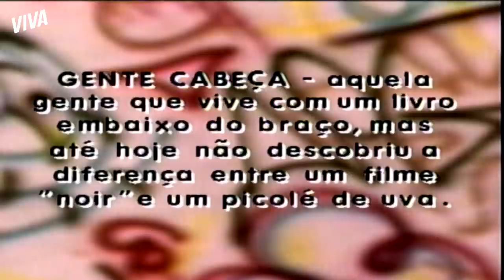GRÁVIDA! A MENSTRUAÇÃO ATRASA E BELLA SE DESESPERA | MALHAÇÃO | MELHOR DO DIA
BATEU O DESESPERO! Bella acha que está grávida.
Tainá tenta consolar a amiga e por bom senso na cabeça dela! Será que Bella vai abrir o jogo com Romão?

Capítulo 94, dia 28 de janeiro de 2021, quinta-feira.